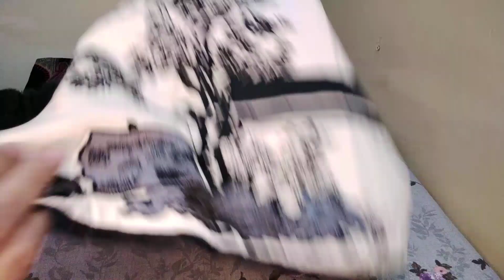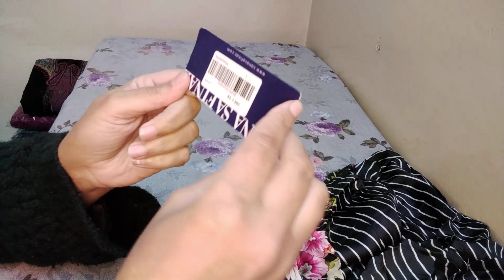sana safinaz upto 70% off/stitched dresses/outfits glamour by sadia anwaar/#2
We at outfits glamour by sadia anwaar deals in ladies original branded pakistani, asian and indian stitched, unstitched clothes at wholesale price.

we provide designer, stylish, formal, casual, embroidered,  partywear, weddingwear  stitched ,unstitched dresses for women at factory rate/wholesale price.

we at outfits glamour are here to provide branded asian pakistani indian stitched,unstitched  dresses to our lovely ladies  at sale price.

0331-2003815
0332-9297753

ladies clothes
ladies suits
clothes for women
stitched shirts for women
ladies stitched collection
stitched suits for women
stitched shirts for ladies
ladies stitched suits
asian stitched suits
pakistani stitched shirts
asian clothing
ladies stitched dresses
stitched shirts
asian stitched dresses
winter stitched suits
asian clothing
indian clothing
ladies stitched dresses
girls stitched